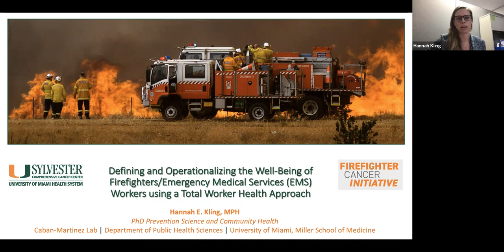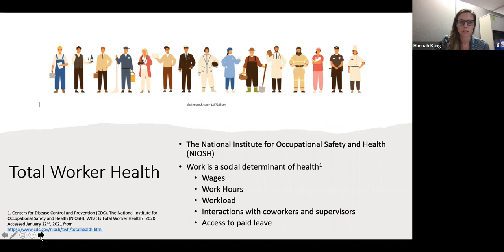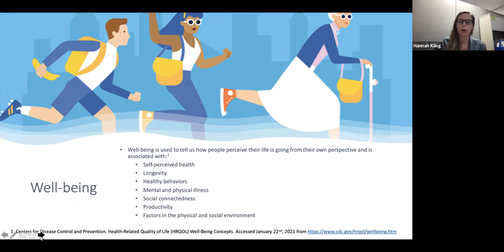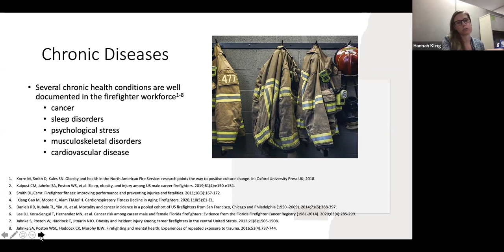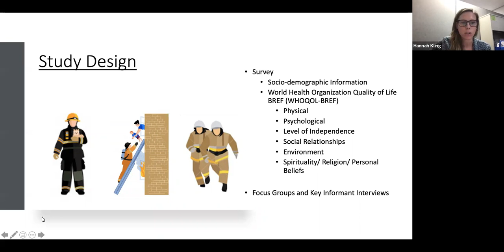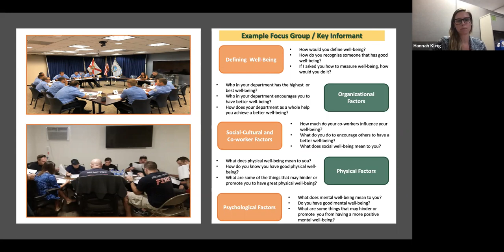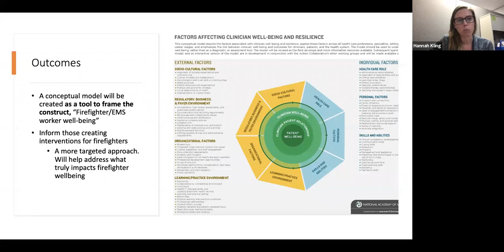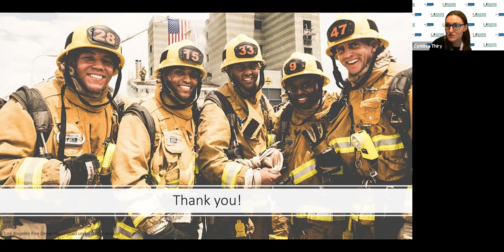FCI January Seminar: Defining and Operationalizing the Well-Being of Firefighters and EMS Workers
In the January 2021 seminar, Hannah Kling leads a talk on "Defining and Operationalizing the Well-Being of Firefighters and EMS Workers."  In this video, Hannah provides an overview of an up-and-coming exploratory study that will define and operationalize the wellbeing of firefighters from the perspective of Firefighters/Emergency Medical Services (EMS) workers, including everything from satisfaction at work to the physical and mental health of the individual.